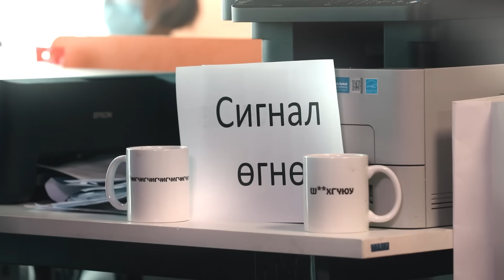БЭТ-чдийн төрөл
За манайхан БЭТлээл байцгаана уу? Сайхан гойжицгоогоол, оройдоо нэг өргөл барьцаа БЭТ-ндээ өргөчихөөл. Мөрийтэй, бооцоотой зүйл хэзээ ч сайныг дагуулдаггүй юм шүү залуусаа